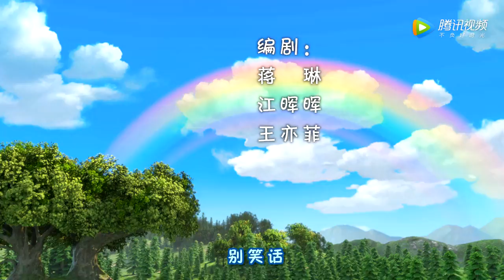《熊熊乐园Boonie Cubs》2幼儿园的一天